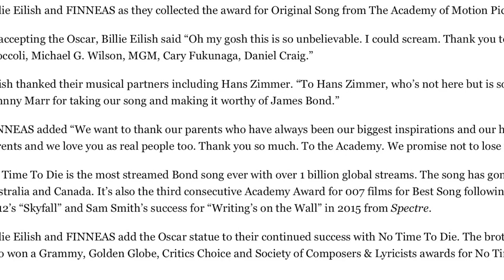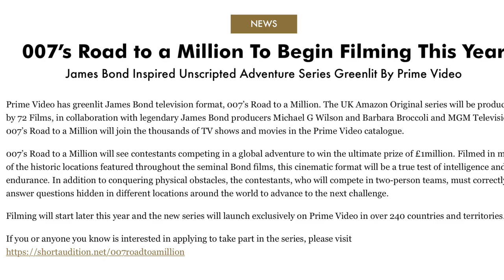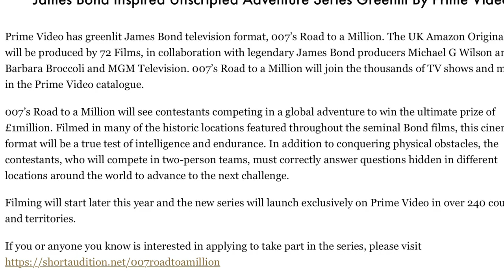007 Road to a Million - What is the Amazon show? - Plus Oscar Talk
007 road to a million is a new show on Amazon Prime.

I look at the 007 road to a million announcement at what does it mean and what is could mean for the James Bond 007 franchise.

This show road to a million could be an interesting addition to the 007 franchise. It's a James Bond tv show and the first piece of content in this new amazon era. The show is being described as a unscripted James Bond show. Let's see what  happens.

Possibly keep EON in the money between the long gabs between films. 007's road to a million will be something very new to Bond that's for sure.

Plus I talk about the Billie Eilish song No Time To Die wining best song at the Oscars

This is the third time in a row the James Bond theme song has had Oscar glory at the academy awards .

00:00 intro
00:55 Billie Eilish oscar
02:55 007’s road to a million information
05:35 Thoughts on the James Bond reality show